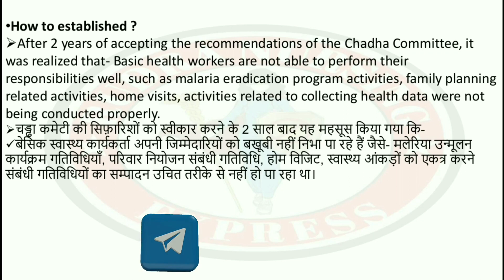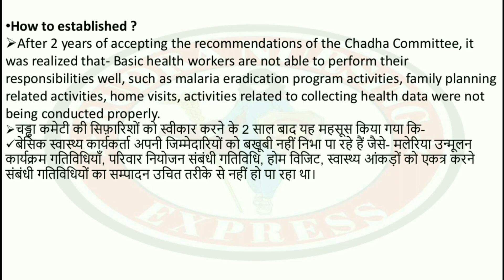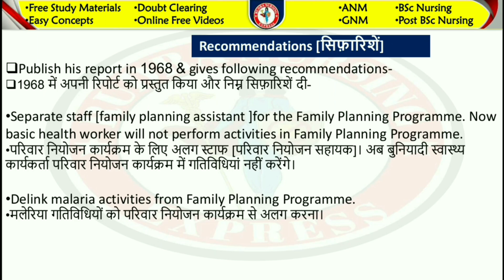Mukherjee Committee | GNM | BSc Nursing | General Awareness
नमस्कार मित्रों ! आप सभी का हमारे चैनल में हार्दिक स्वागत है आज हम Health Planning Commission के अंतरगत "मुखर्जी कमेटी" के बारे में चर्चा करेंगे। हम इस विडियो में इस कमेटी के उद्देश्य, सिफ़ारिशें का बारे जानेंगे। आशा करता हूँ कि यह विडियो आपके लिए काफी helpful रहेगा। यदि आपको यह विडियो पसंद आया है तो इसे like जरूर करें और अपने दोस्तों के साथ ज्यादा से ज्यादा विडियो को Share करें साथ ही चैनल को SUBSCRIBE करना बिलकुल भी न भूलें. Thank You

Link on other videos are:-